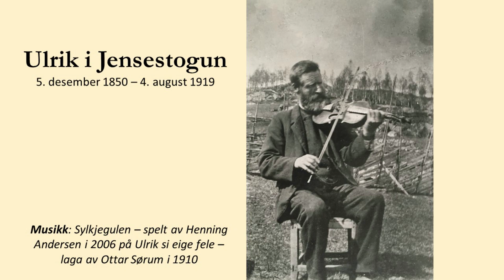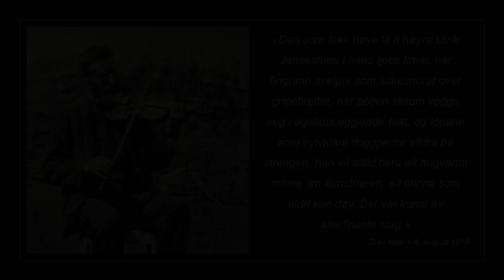Ulrik i Jensestogun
I dag 5. desember 2020 ville Aurdalsspelemannen Ulrik i Jensestogun ha vore 170 år. Sjølv om det er over 100 år sidan han vart borte, lever både musikken og minna om han vidare.